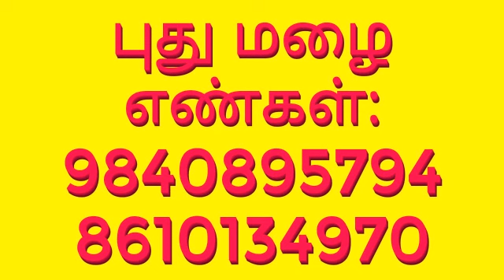Periyava வடிவேலன் பற்றி பெரியவா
காஞ்சிப் பெரியவாளின் கருணை மற்றும் அருள் மழைப் பொழிவுகள்